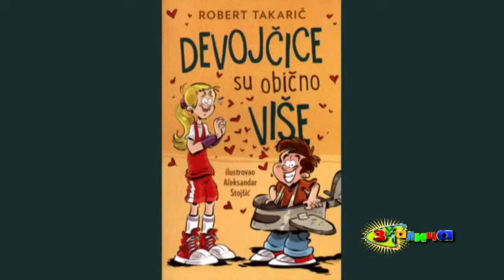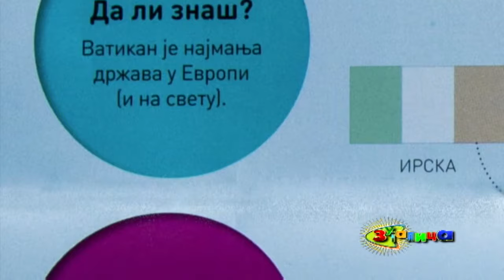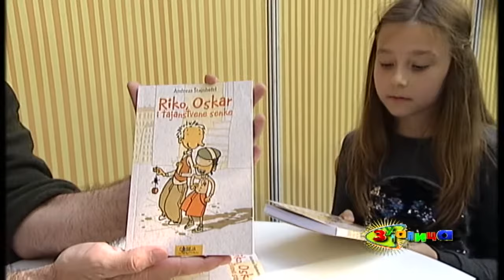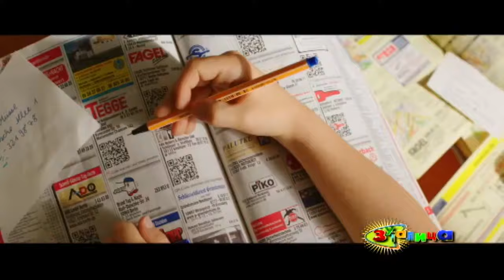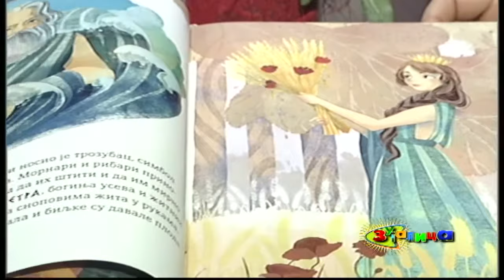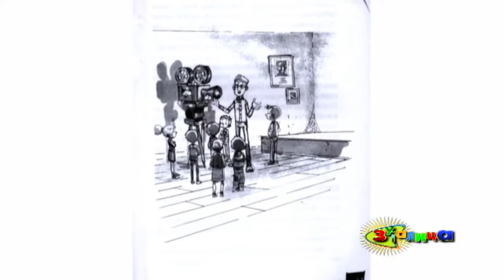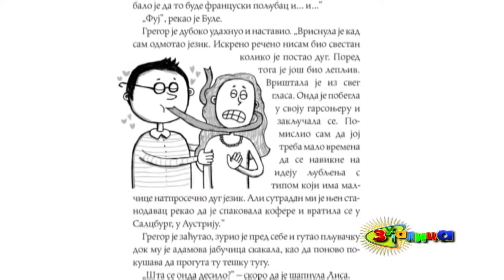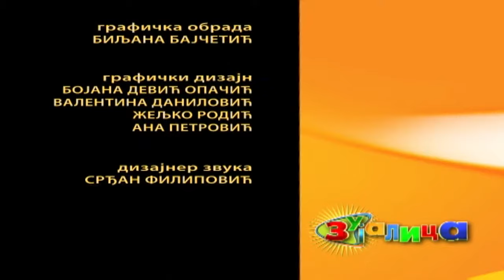Zujalica ( TV RTS 18. 11. 2017. )